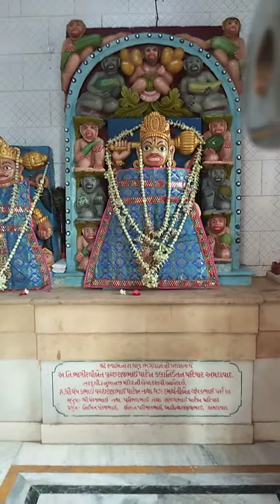Daily darshan shree Swaminarayan Mandir Savarkundla 17-07-2021